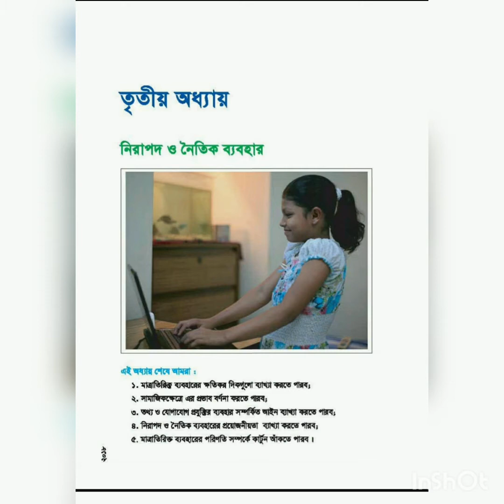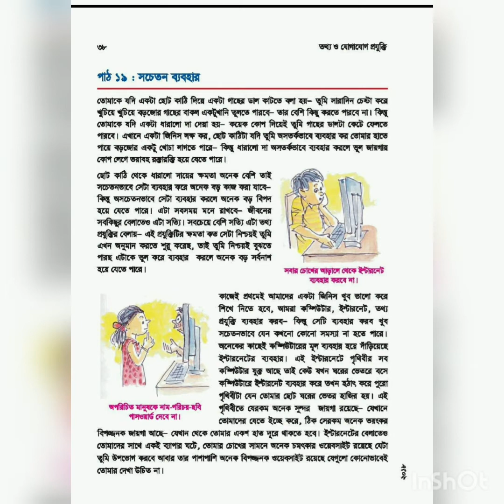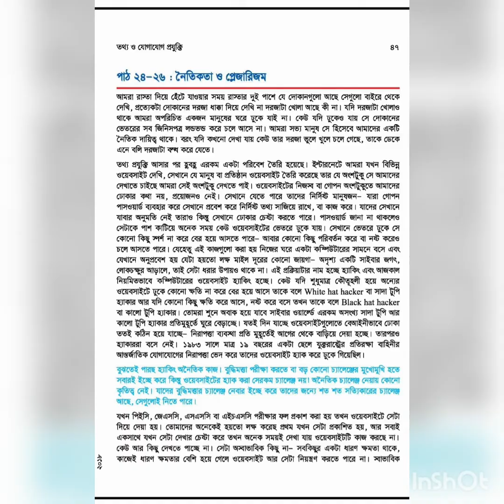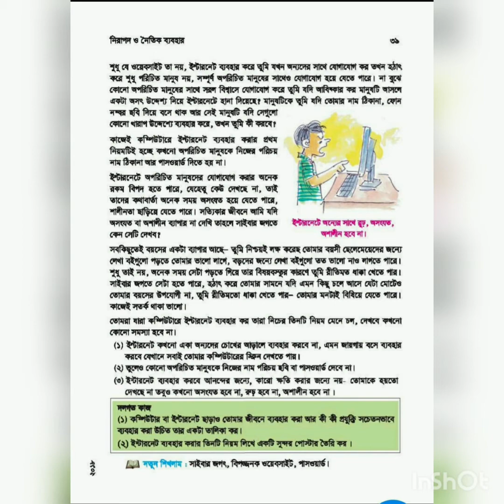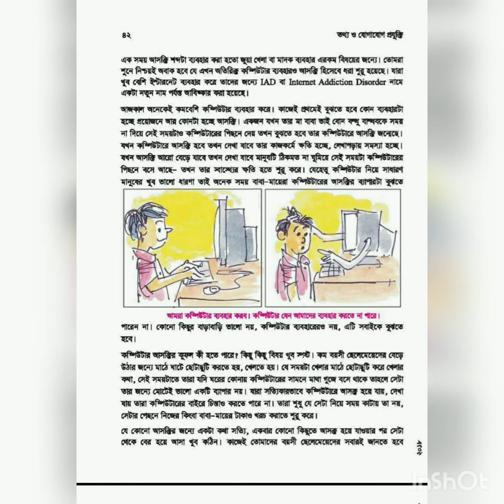ICT ,class 7, lesson 3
ICT
Class 7
Lesson 3
Text book